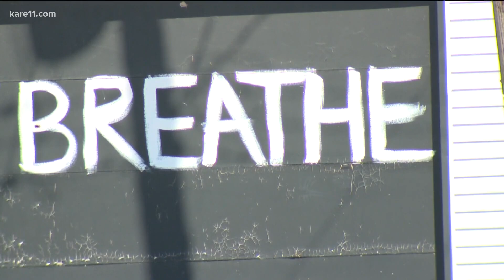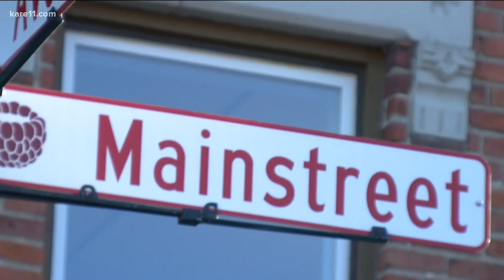COVID-19 in Minnesota, one year later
Chris Hrapsky explores what it's been like for so many of us to get through this pandemic.